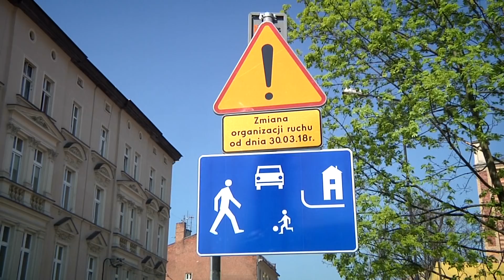Koniec taryfy ulgowej dla kierowców na woonerfie. Będzie więcej kontroli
Chaos na niedawno oddanym do użytku tzw. “woonerfie”, czyli miejskim podwórcu w dużym stopniu wynika ze złych nawyków kierowców i niestosowaniu się do oznakowania – tłumaczy gliwicka policja.
Do tej pory jeżdżący i parkujący woonerfie kierowcy byli traktowani ulgowo, ale okres “promocji” powoli się kończy i policjanci, którzy patrolują ulicę Siemińskiego zaczynają wystawiać mandaty, a straż miejska odholowuje samochody.